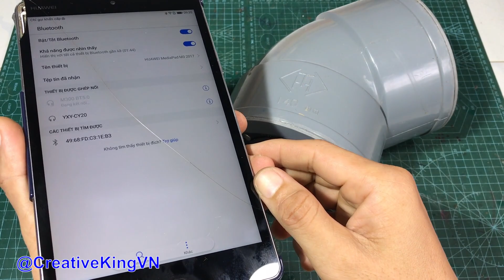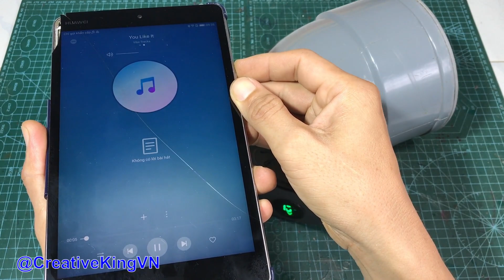How to Make a MINI BLUETOOTH Speaker Using PVC Pipe | New Design